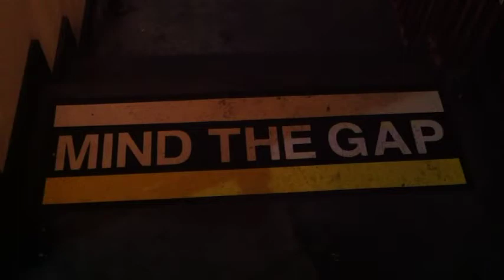Kat tries to get you this video for the 3rd time! [7 July]